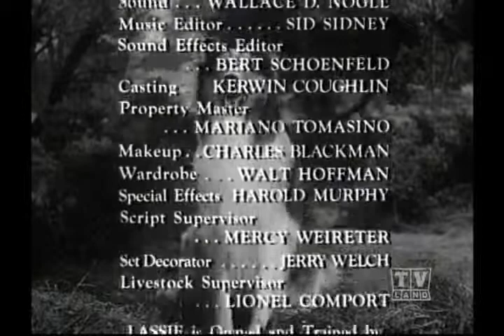Ranger Cory Lassie(Season11 Eps.23 Look Homeward Lassie Part 1)